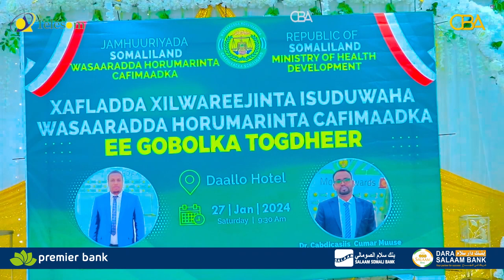Isuduwaha cusub ee W. Caafimaadka Togdheer oo xilkii la Wareegay